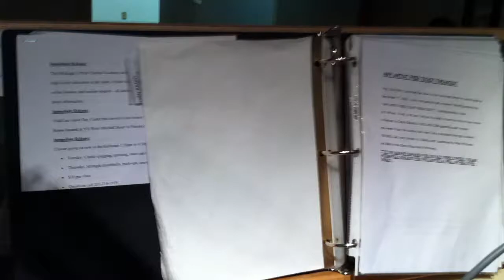Artimis gets down to some Gordon Lightfoot